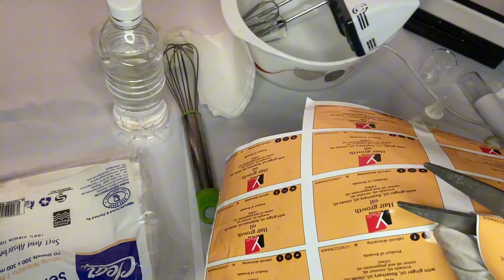Amavuta akuza imisatsi mu gihe gito/ akarinda imvuvu n’ibihushi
Kugira imisatsi myiza bisaba isuku, niba ushaka ko imisatsi y’umwana ikura jya umusigira amavuta mu misatsi buri munsi kandi wirinde gukoresha ibisokozo bitajyanye n’imisatsi ye. Irinde gukoresha ibyuma birambura cyangwa byumutsa imisatsi, jya ubikoresha gake. Igihe cyose jya ukoresha shampoo nziza bizamurinda imvuvu n’ibihushi.